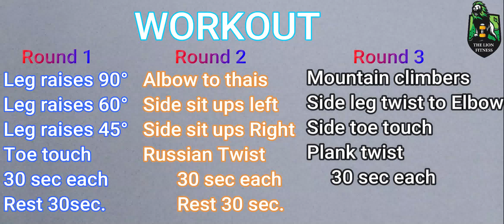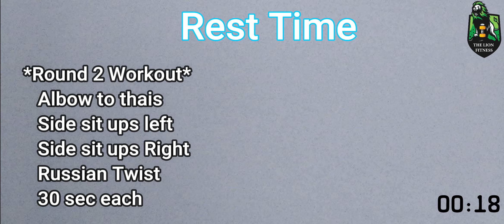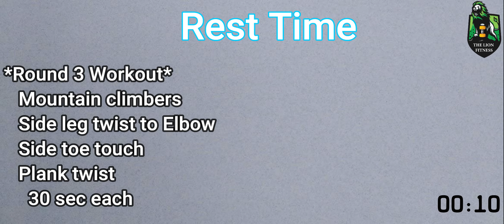7 Min Intense Abs Workout | Intense 6 Pack Abs WORKOUT | How to Lose Belly Fat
Hello Guys.!
Hope Your Quarantine Days Going Well And We Are Coming With Another New Video On "7 Min Intense Abs Workout | Intense 6 Pack Abs WORKOUT | Fast Fat Burning Exercise " Hope You Like It, Watch Till End... And Don't Forget To Press "Subscribe" Button And Hit The "Bell Icon" To Get Our Upcoming Video Notification And Follow Us On Instagram For Updates For Our Upcoming Videos, Quiz
And Competitions With Assured Gift.

Leg raises 90°
Leg raises 60°
Leg raises 45°
Toe touch
    30 sec each
Rest 30sec.

Albow to thais
Side sit ups left
Side sit ups Right
Russian Twist
    30 sec each
Rest 30 sec.

Mountain climbers
Side leg twist to Elbow
Side toe touch
Plank twist
     30 sec each
Rest 30 sec

Comment Your views and suggestions below 👇